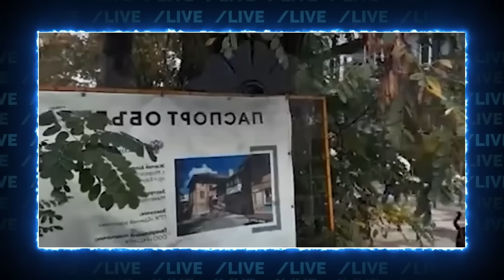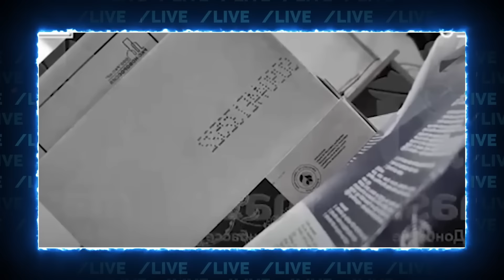💥17 ХВИЛИН ТОМУ! Спроба втрутитися у вибори - Москву спіймали на гарячому! ТЕРМІНОВА ЗАЯВА Лаврова!